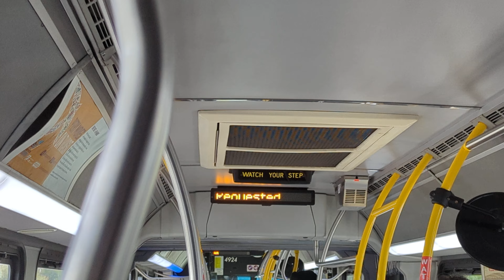ETS Bus 2011 New Flyer D60LFR #4924 On 500X Meadows Express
From 100th Street & 103rd Ave, in Arts District in The Downtown Area To 92nd Street & Connors Road in The Beautiful Magnificent Strathearn Neighborhood Area in Edmonton Alberta.